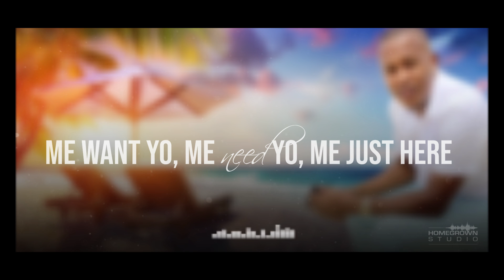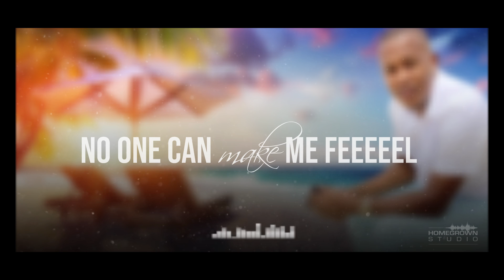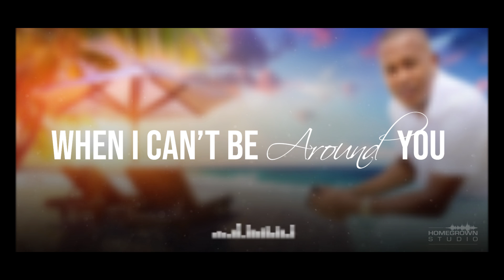About You By Jougo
Name: About You
Production: JJ production & Home Grown Studio
Written by Raul "Jougo" Sprauve